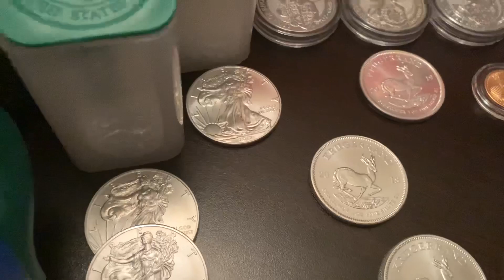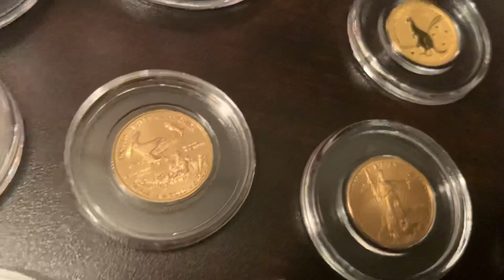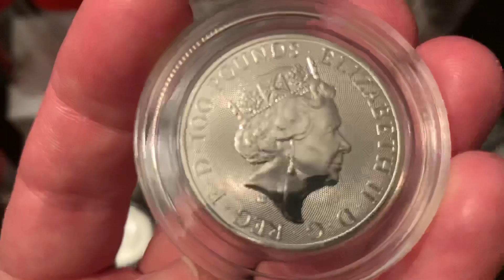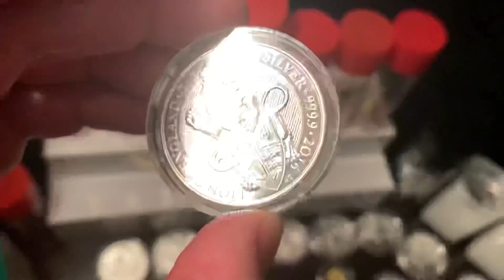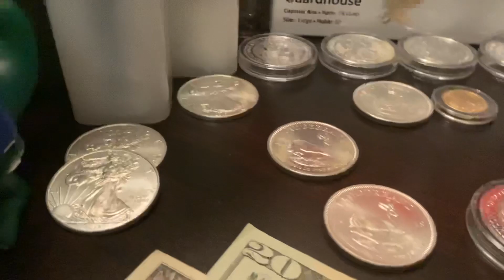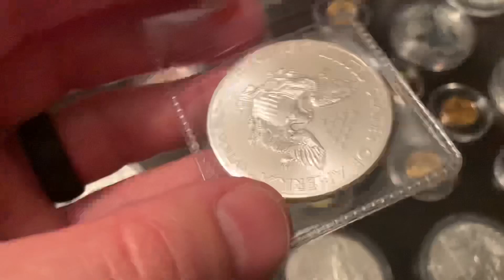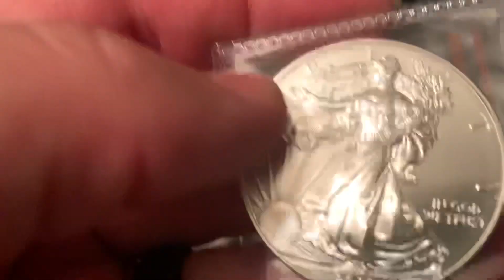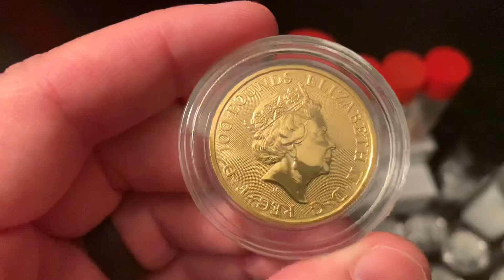Happy New Year’s Eve YouTube - Gold, Silver & Platinum!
Happy New Year's Eve! Thank you for a wonderful 2019! I wish you all much good fortune in 2020!

I believe in wealth retention through physical accumulation of Gold, Silver & Platinum Coins, Rounds or Bars. If you don't hold it, you don't own it.